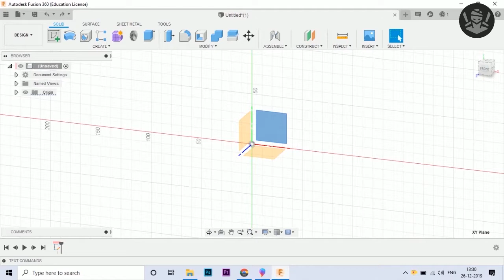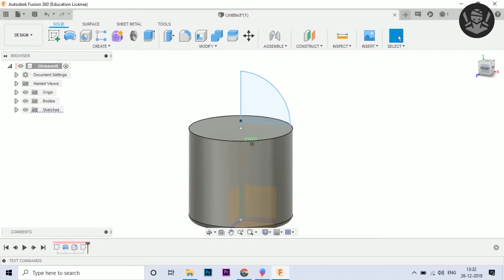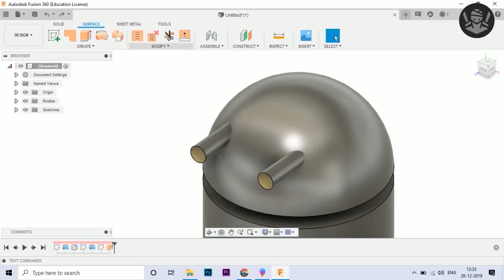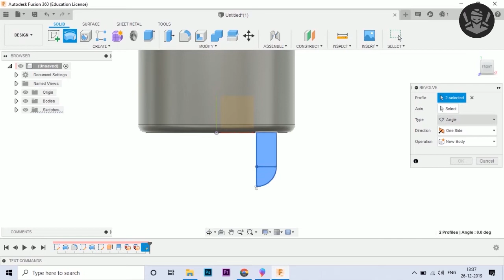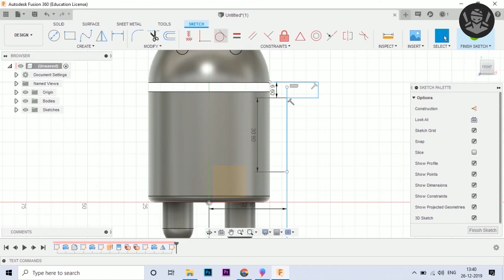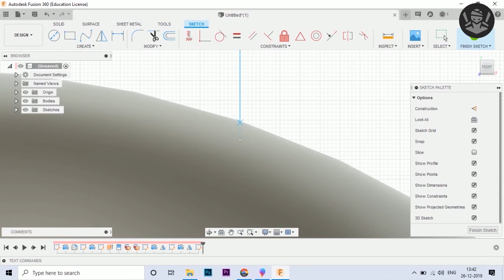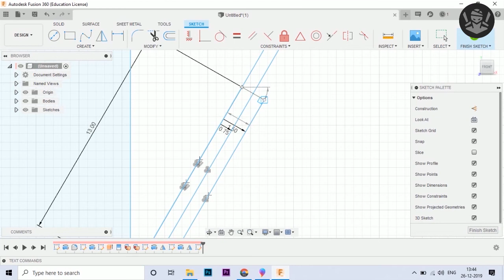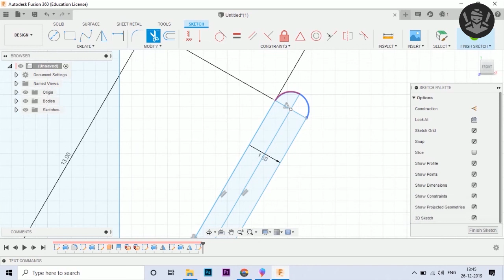Fusion 360 2020|How to create Android logo 3d model step by step